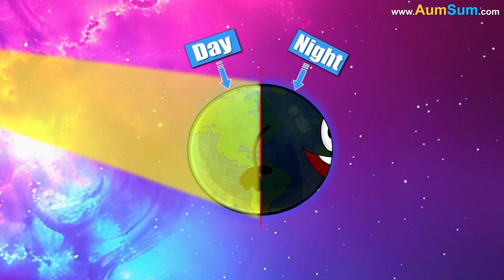What if Sharks Disappeared? + more videos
What if Sharks Disappeared?
Firstly, Sharks eat large predatory fish, which allows smaller fish to thrive. If Sharks Disappeared, fishing will not be an easy task now!
Secondly, Sharks contribute to ecotourism, which leads to the generation of significant revenue. If Sharks Disappeared, we may have to take up a different job!
Lastly, Sharks poop in shallow waters, enriching them with nutrients from the deep ocean. If Sharks Disappeared, small fishes may go on a hunger strike!